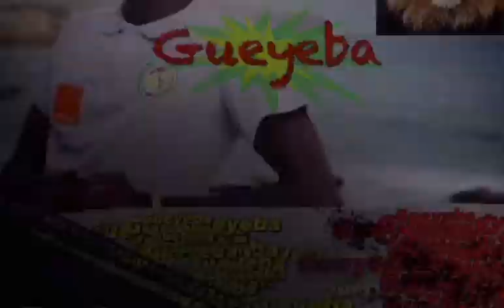Sadio Mané fin prêt pour démarrer la CAN